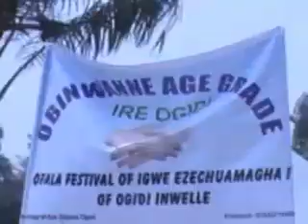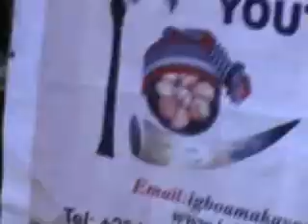Ofala Festival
Ofala festival Ogidi Kingdom